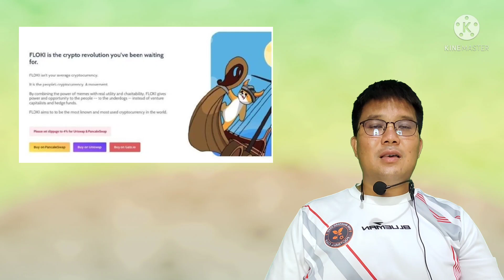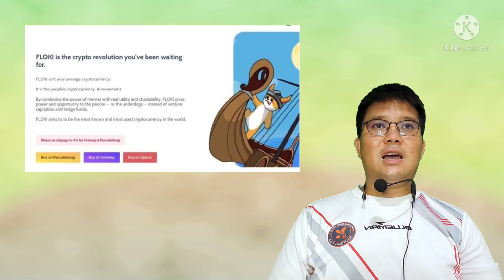FLOKI ถูกลิสเข้ากระดาน COINDCX กระดานชั้นนำประเทศอินเดีย ขาขึ้นคริปโตรแบบนี้ ราคากำลังตัวแรง!?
FLOKI ถูกลิสเข้ากระดาน COINDCX กระดานชั้นนำประเทศออนเดีย ขาขึ้นคริปโตรแบนีกำลังฟื้นตัวแรง!?

Welcome 🙌🏼

SQADToken (SQAD) is a fully decentralized, community-built project to support charities that support vetera
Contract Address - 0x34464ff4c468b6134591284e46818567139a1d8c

- LIKE & RETWEET everything you see
- After 20 seconds you are done ✅